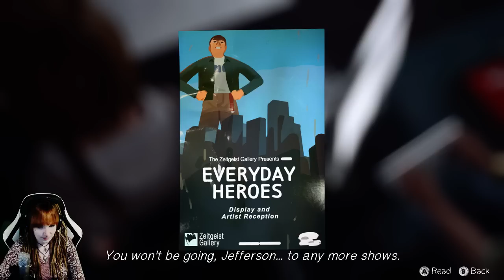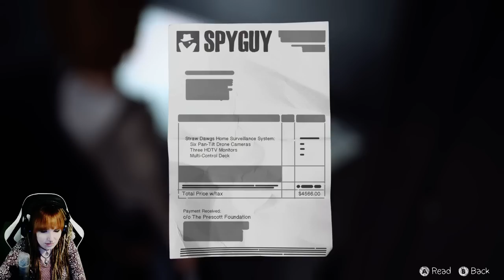LIFE IS STRANGE #34 - Die tödliche Dosis ♠ Let's Play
Life is Strange · Let's Play Life is Strange · Lets Play Life is Strange · Life is Strange Deutsch German · Life is Strange Walkthrough Gameplay · Life is Strange Facecam -- Watch live